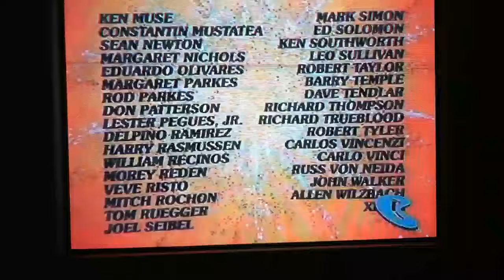Scooby & Scrappy Ending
A ending from the scooby and scrappy show.